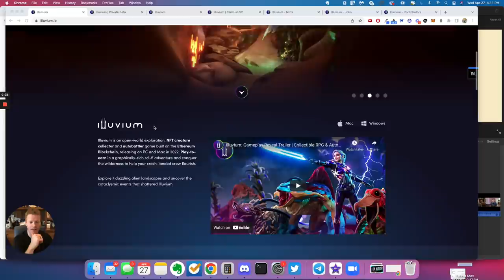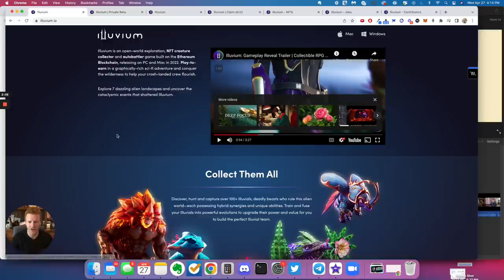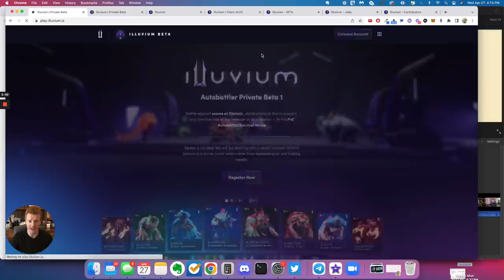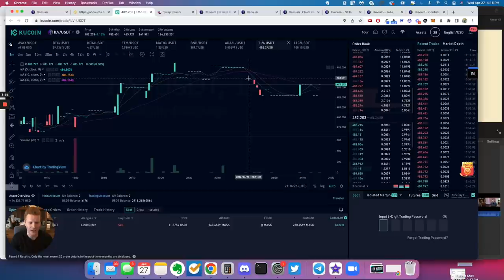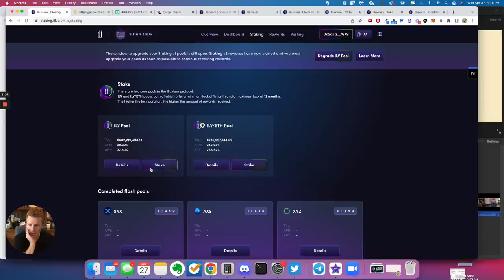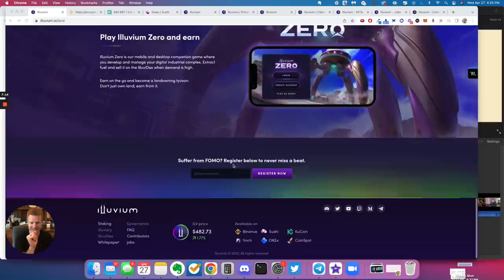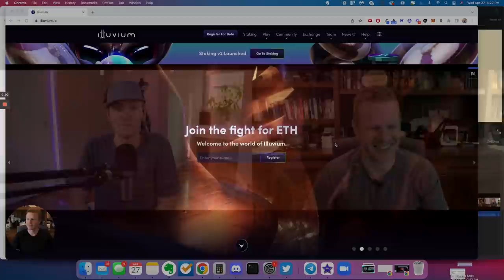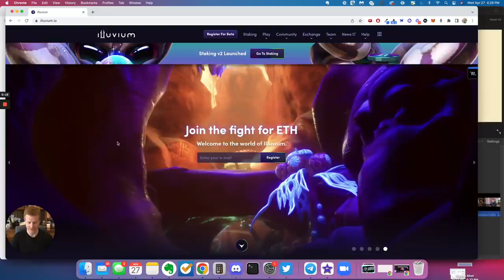Make money investing in Illuvium! AMA with Andrew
Illuvium is one of the first crypto projects that I ever invested in.

It is the first AAA game in the blockchain.

0:00 - Start of the video
2:39 - How to make money off of this game
6:16 - Start of AMA
7:31 - What is Illuvium and what does it hope to be?
9:51 - We’ve not had a AAA crypto game up to this point
13:22 - Can you talk about where the Illuvium team came from?
16:50 - Can you talk about some dates?
22:25 - For people who want to get involved, what can they do?
24:11 - What’s the best way to make money with Illuvium?
29:54 - This is not like a lot of the degenerate plays that we do
31:05 - Could you talk a little bit about the land sale?
38:15 - In the crypto gaming space this is my #1 play
38:46 - Conclusion
38:57 - My closing thoughts